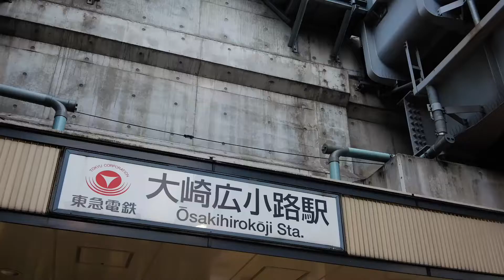Walking Around Tokyo (Osaki Hirokoji) 大崎広小路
There is Rissho University around Osaki Hirokoji Station, and the area in front of the station is crowded with students. In addition, you can go to the commercial facility "TOC Building" in 5 minutes on foot. Osaki Hirokoji Station is located in Shinagawa Ward, within walking distance of Gotanda Station. As a result, many people go shopping around Gotanda Station.